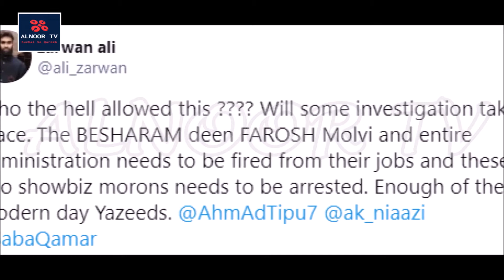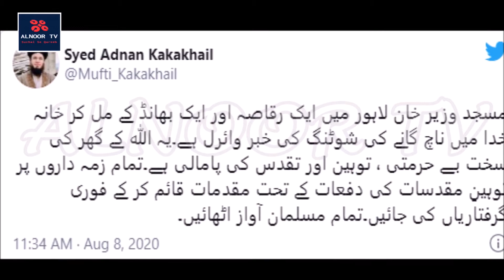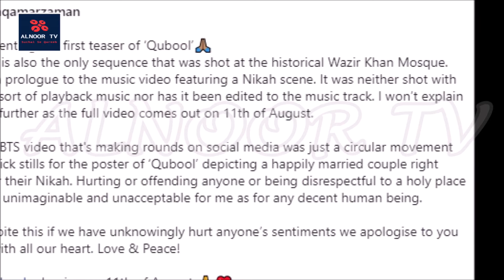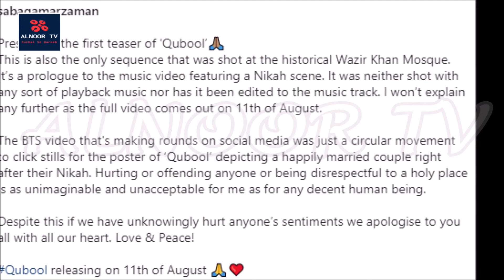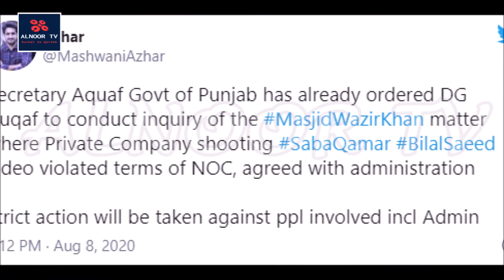Incident At Wazir Khan Mosque Protest Against Saba Qamar And Bilal Saeed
As Pakistani singer Bilal Saeed and actress Saba Qamar shared some photos and videos during the shooting of their upcoming song 'Kabul Hai' which was shot inside the Wazir Khan Mosque, they came under heavy criticism. Bilal Saeed's song was directed by actress Saba Qamar while after the photos and videos shared during the shooting, social media users demanded. action against singer Bilal Saeed and actress Saba Qamar. Is
After the video of the song was shot, social media users said that the two  had hurt the feelings of Muslims as well as insulted the holy place, so action should be taken against them. Actor Saba Qamar's name is also at the top of the trending page of micro- blogging site Twitter Pakistan.  Later, both Saba Qamar and Bilal Saeed issued an explanatory statement on the matter and apologized.
For more details and updates Please stay with ALNOOR TV xpaks5.